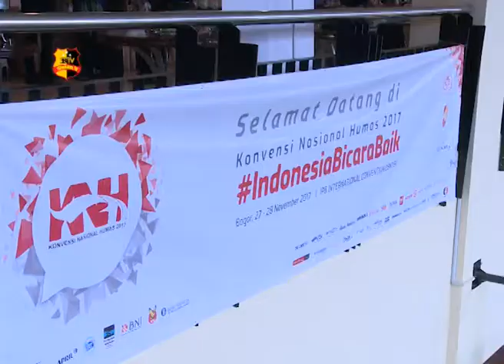KONVENSI NASIONAL HUMAS 2017